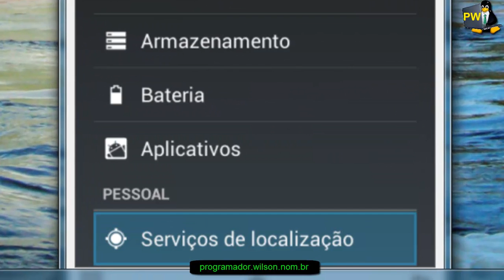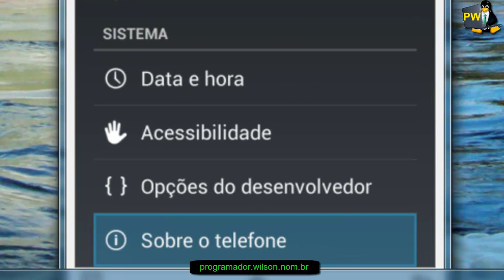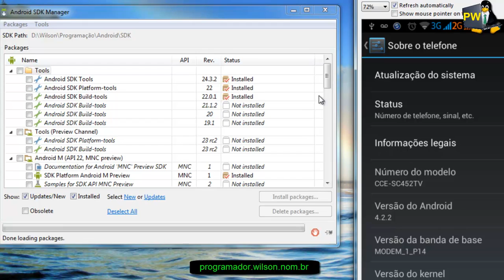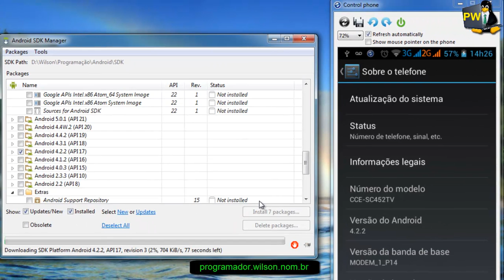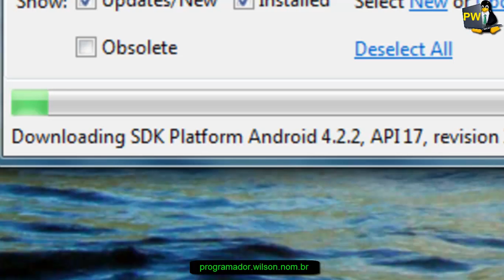Verificando a versão Instalada do Android e incluindo API no SDK - Android - 150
Vídeo demonstrando como ver a versão do Android instalado em seu smartphone. E também como acrescentar API da versão no SDK Manager no Eclipse Luna 4.4